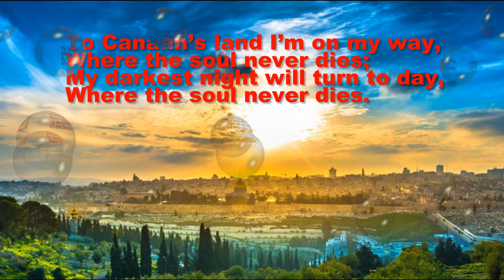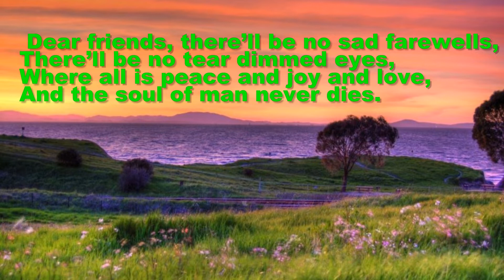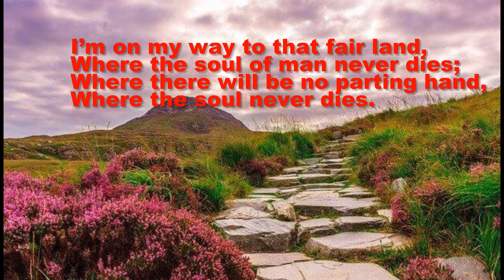Canaan's Land - Where the soul never dies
Gospel Instrumentals by Peter Kigira.
Traditional Hymn.
Original Composed by William M. Golden
 FL Studio.